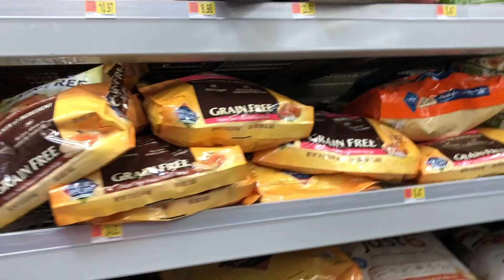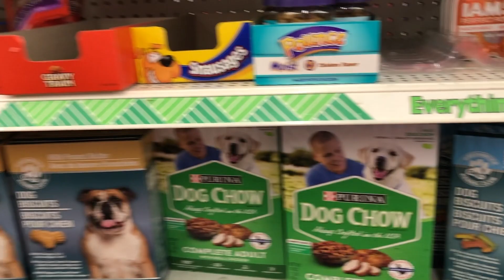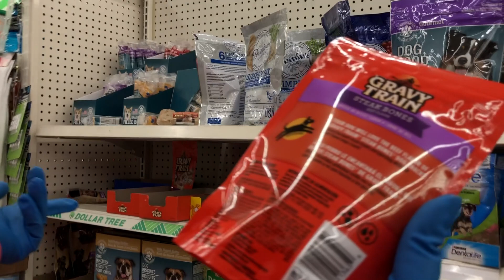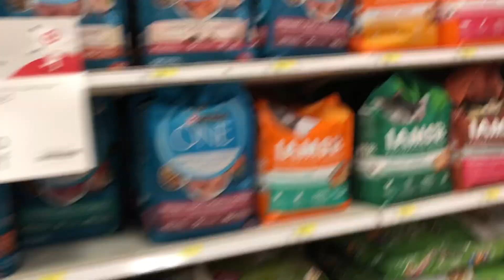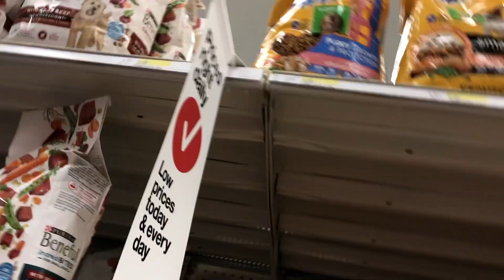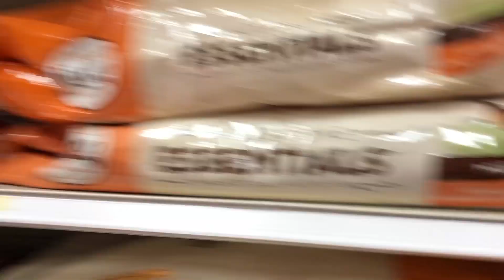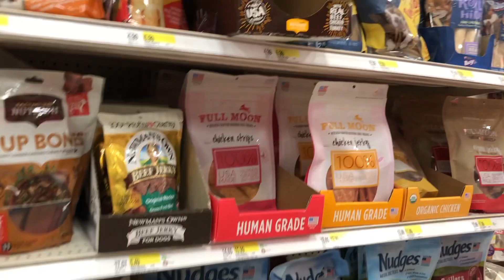🐶 SHOPPING FOR MY PUPPY before I bring him home